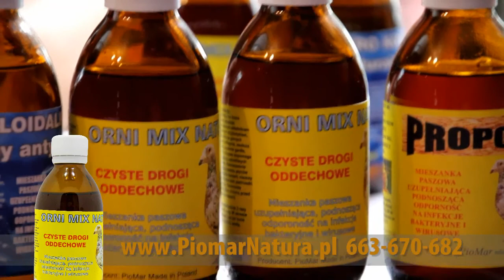Piomar - Orni Mix Naturalny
Piotr Wojciechowski, właściciel firmy Piomar, omawia produkowany przez siebie preparat o nazwie Orni Mix Naturalny